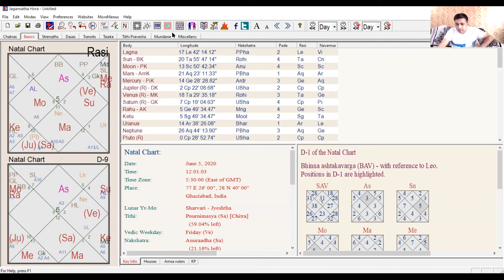Remedies and Predictions using Bhav Bal - Learn Predictive Astrology : Video Lecture 1.24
Bhav bal is one of the most important factors in Jyotish which is used for predictions and how to use it practically and it helps us how to prescribe remedies to anyu native.

भारतीय फलित ज्योतिष में ग्रह की किसी भाव में स्थिति के कारण ग्रह को आवासीय बल प्राप्त होता है। इस सम्पूर्ण सांख्यिकी को ज्ञात करने के लिये पांच प्रकार के बल निकाले जाते हैं।

उच्च बल
उच्च बल स्थानीय बल का एक भाग है। इस बल में ग्रह को उसके उच्च व नीच बिन्दु के मध्य स्थिति के अनुसार बल प्रदान किया जाता है। एक ग्रह जो अपने उच्च बिन्दु कि तरफ जा रहा होता है उसे आरोही ग्रह कहते हैं। और यदि ग्रह अपने नीच बिन्दु कि तरफ जा रहा हो तो उसे अवरोही ग्रह कहते हैं। पूर्ण बली ग्रह को एक रुपा अंक दिये जाते हैं। तथा इसके विपरीत ग्रह अपने नीच बिन्दु पर शून्य बल प्राप्त करता है।

सप्तवर्गीय बल
आवासीय बल या स्थानीय बल निकालने के लिये उच्च बल के बाद जिस बल को निकाला जाता है। वह सप्तवर्गीय बल है। इस बल में सात वर्ग चार्टो में ग्रह बल निकाला जाता है। सप्तवर्गीय बल में प्रयोग होने वाले सात वर्ग निम्न है।

जन्म कुण्डली, होरा, द्रेष्कोण, सप्तांश, नवांश, द्वादशाशं, त्रिशांश वर्ग कुण्डली.

इसके अतिरिक्त इन सभी वर्ग कुण्डलियों में ग्रहों को मूलत्रिकोण, स्वराशि, मित्रराशि, सम राशि व शत्रु राशि के आधार पर बल मिलता है। यहां ध्यान देने योग्य बात यह है कि मूल त्रिकोण को केवल जन्म कुण्डली में ही ध्यान में रखा जाता है।

ओज युग्म बल
जन्म कुण्डली और नवांश कुण्डली में सम या विषम राशि में ग्रह की स्थिति से यह बल प्राप्त होता है।

चन्द्र, शुक्र स्त्री ग्रह माने गये हैं तथा शेष सभी ग्रह पुरुष ग्रह है। स्त्री ग्रहों को सम राशि और नवांश में बल प्राप्त होत है। तथा पुरुष ग्रहों को विषम राशि और नवांश में बल प्राप्त होता है। परन्तु पुरुष ग्रह सम राशि और नवांश में तथा स्त्री ग्रह विषम राशि और नवांश में कोई बल प्राप्त नहीं करते हैं।

केन्द्रादि बल
यह बल भी आवासीय बल ज्ञात करने के लिये निकाला जाता है। इस बल में ग्रह केन्द्र भाव अर्थात 1, 4, 7, 10 वें भाव में सबसे अधिक अंक प्राप्त करता है। ग्रह पनफर भाव में उपरोक्त अंकों के आधे अंक प्राप्त करता है। तथा अगर ग्रह अपोक्लिम भाव में हों तो पनफर के आधे अंक प्राप्त करता है।

द्रेष्कोण बल
स्थानीय बल या आवासीय बल निकालने के लिये उपरोक्त चार बल निकालने के बाद द्रेष्कोण बल निकाला जाता है। इस बल में ग्रह को स्त्री ग्रह, नपुंसक ग्रह और पुरुष ग्रह के रूप में वर्गीकृ्त किया जाता है। इसके पश्चात पुरुष ग्रह पहले द्रेष्कोण, स्त्री ग्रह तीसरे द्रेष्कोण व नपुंसक ग्रह दुसरे द्रेष्कोण में अंक प्राप्त करता है।

English Video #17:27